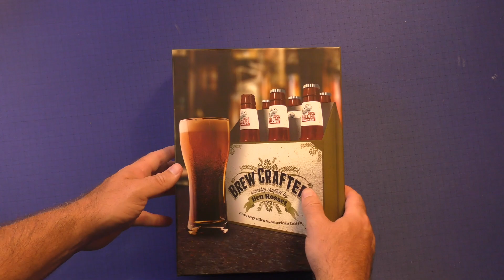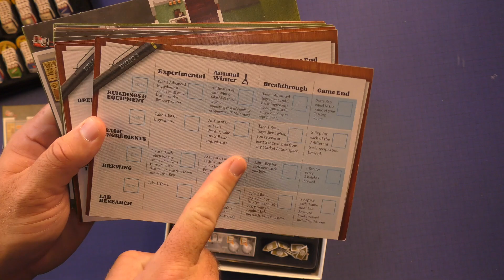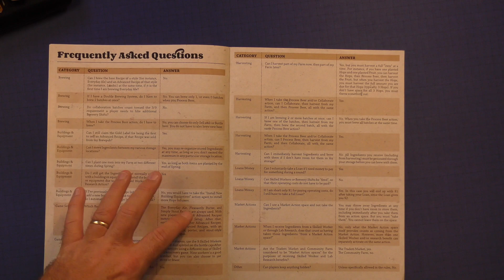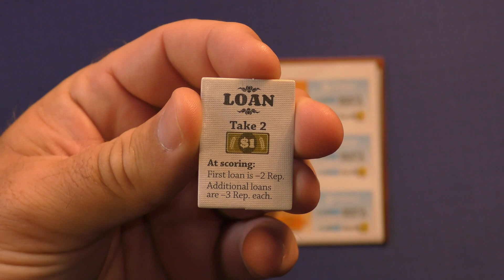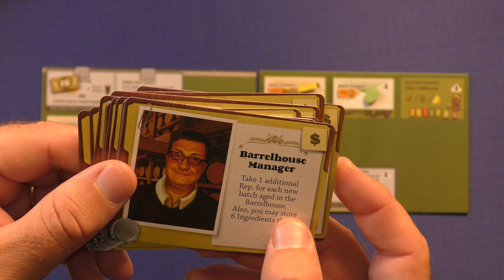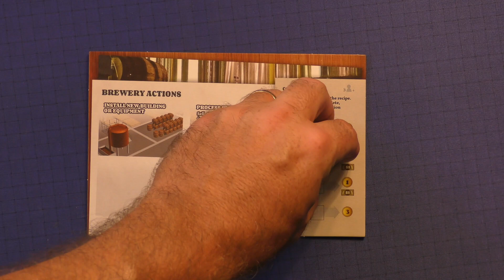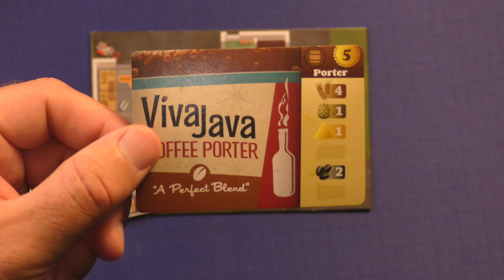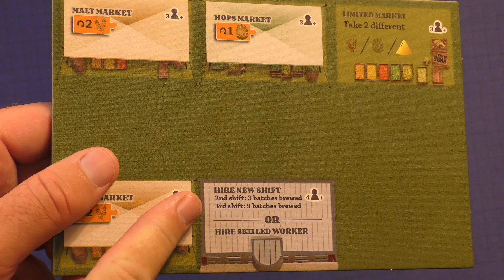Brewcrafters by Purge Reviews: Why is this game one of my favorite games of all time?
This is a video about Brew Crafters. Brew Crafters is a board game about crafting, bottling and selling beer. This has grown into one of my favorite board games of all time. This is a worker placement board game that uses economics to build a fantastic game.